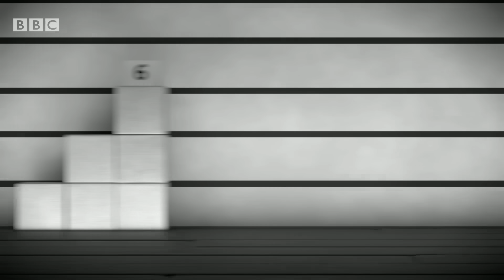@Numberblocks- Your Time is Up! | Learn to Count